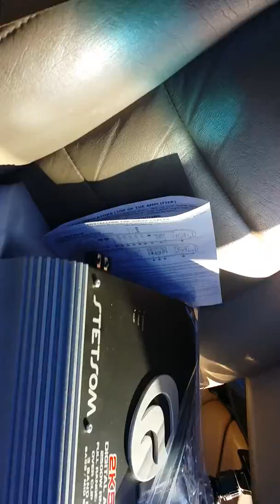AD rundown of whats in the excursion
FAMU Homecoming 2k14